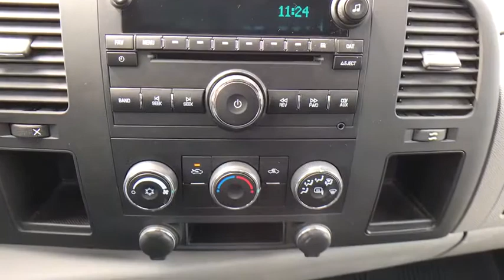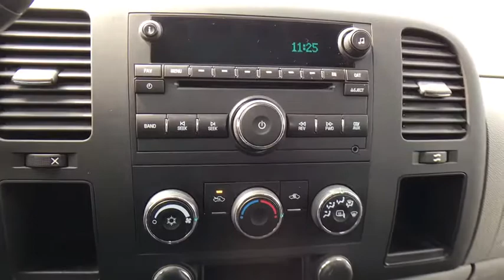2012 GMC Sierra 3500HD Allentown, Reading, Bethlehem, Philadelphia, Quakertown, PA Q400167A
Summit White Used 2012 GMC Sierra 3500HD available in Quakertown, Pennsylvania at Star Buick GMC Cadillac of Quakertown. Servicing the Allentown, Reading, Bethlehem, Philadelphia, PA area.
2012 GMC Sierra 3500HD Work Truck - Stock#: Q400167A - VIN#: 1GD322CG5CF161761

480 N West End Blvd Route 309

NON-SMOKER, ADULT DRIVEN, ODOR FREE, 6-Speed Automatic, 4WD, Dark Titanium w/Vinyl Seat Trim, 17 Painted Steel Wheels, Automatic Locking Heavy-Duty Rear Differential, Chrome Grille w/Chrome Surround, Dual rear wheels, Front Halogen Fog Lamps, Power Door Locks, Provision for Cab Roof-Mounted Lamp/Beacon, Remote Keyless Entry, Snow Plow Prep Package, Work Truck Preferred Package. 2012 GMC Sierra 3500HD Work Truck White 6.0L 8-Cylinder SFI OHV 6-Speed AutomaticbrbrbrLehigh Valley's Largest GM Dealer! Star is a family owned and operated dealership that has been serving our area for over 37 years. With 3 locations we have over 600 Cars to Choose from We can have any vehicle from any of our dealerships here waiting for you within 24 hours !